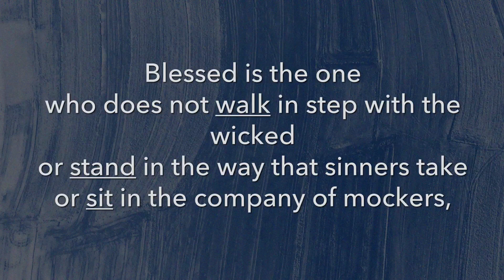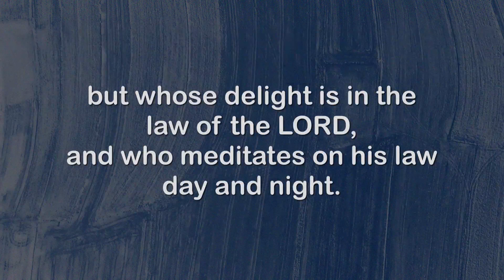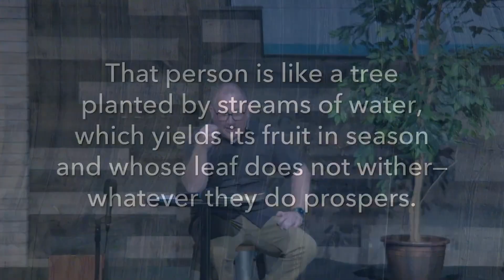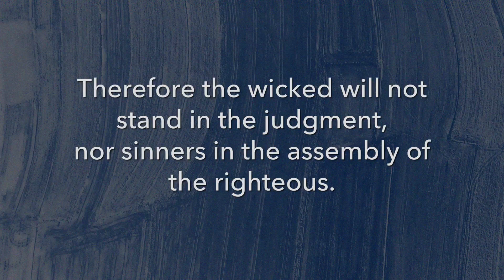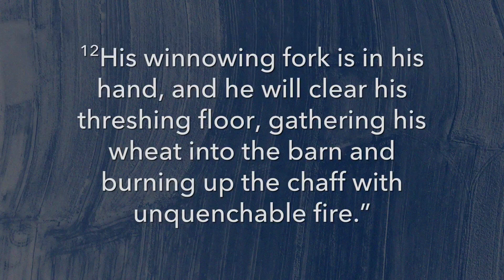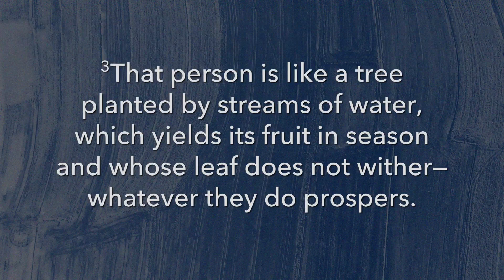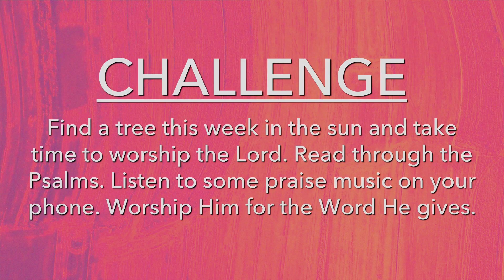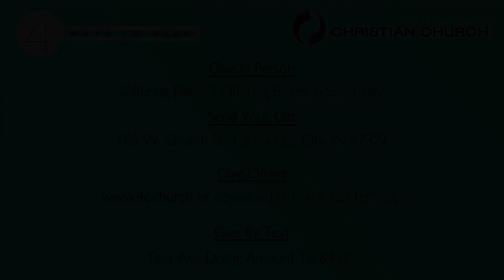PSALMS - Praising God For His Word (06.04.2023)